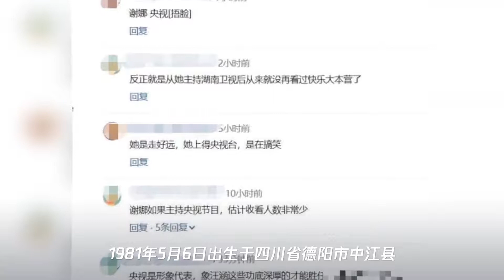谢娜官宣将兼任央视主持人 网友直接怒怼：谢娜不适合央视形象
➤Thanks收看！